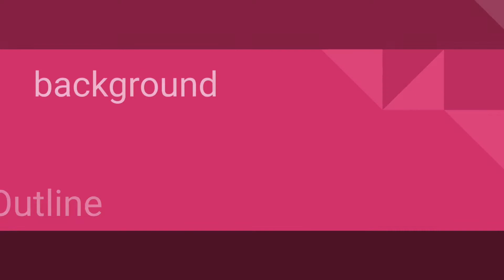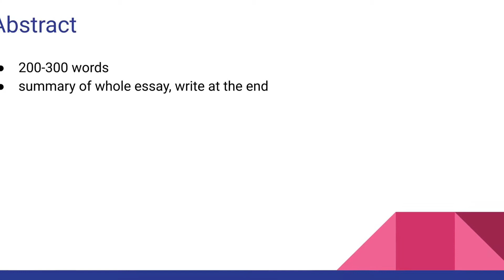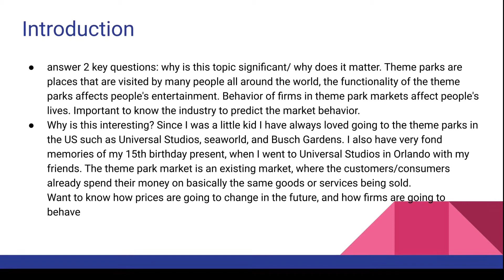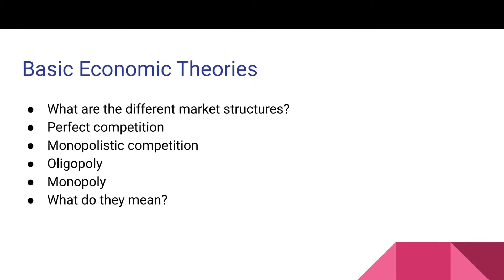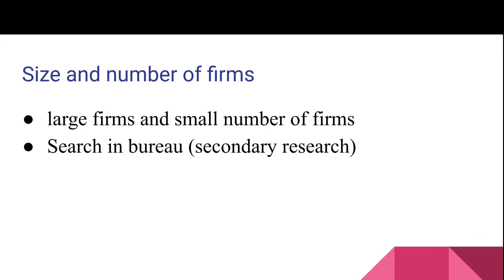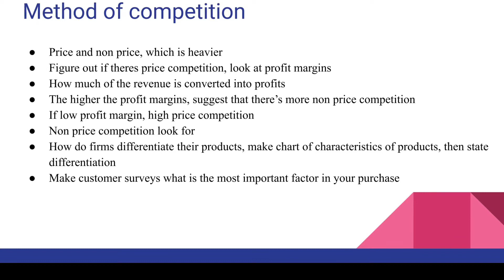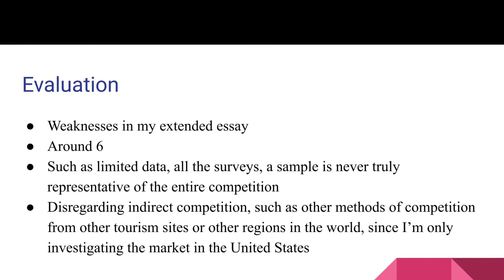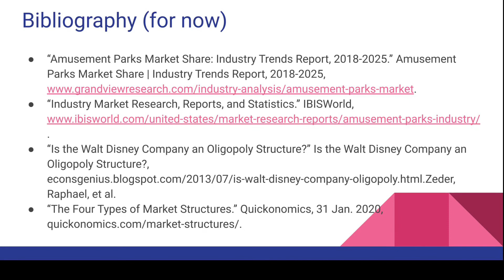Max Wei- EE CAFE ECONOMICS